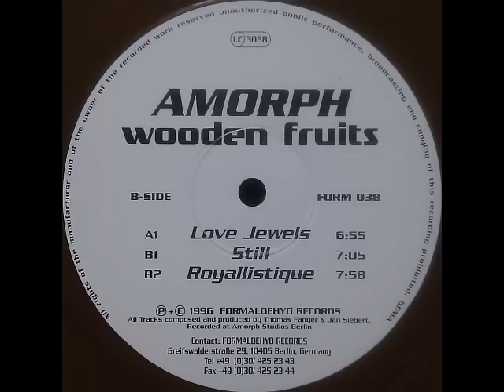Amorph - Still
Amorph - Wooden Fruits
Label:Formaldehyd
1996